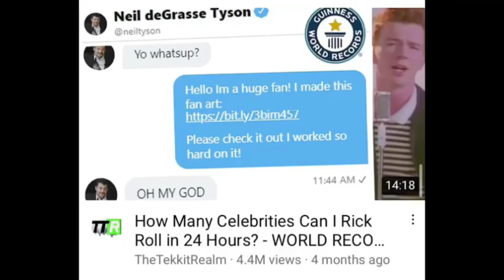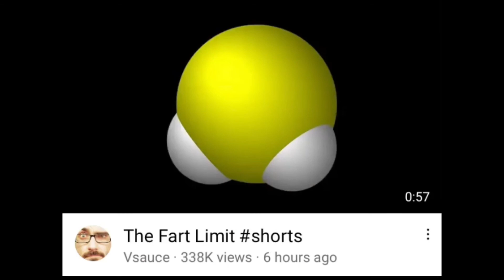Cursed Images Compilation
Sorry that I forgot to put Cursed Spongebob Images 2 and Cursed Squidward Images 3 in here.
Timestamps:
0:00 Cursed Squidward Images
0:17 Cursed Squidward Images 2
0:42 Cursed Spongebob Images
1:03 Cursed SpongeBob Images 3
1:59 Cursed SpongeBob Images 4
2:26 Cursed SpongeBob Images 5
2:53 Cursed SpongeBob Images 6
3:17 Cursed SpongeBob Images 7
3:53 Cursed Images